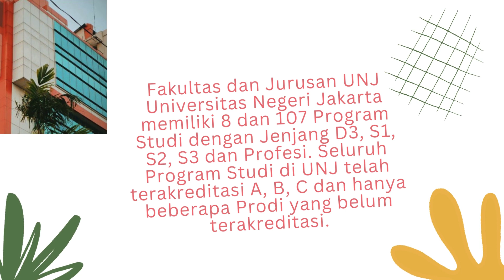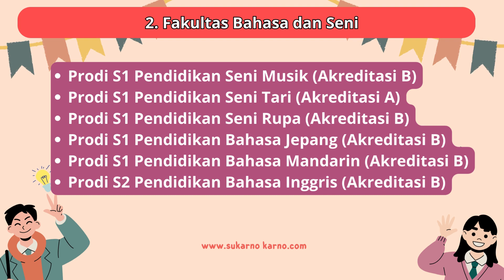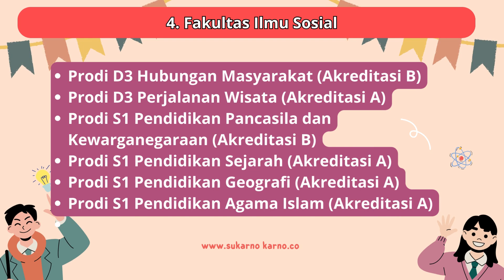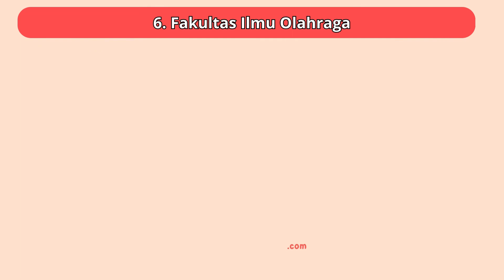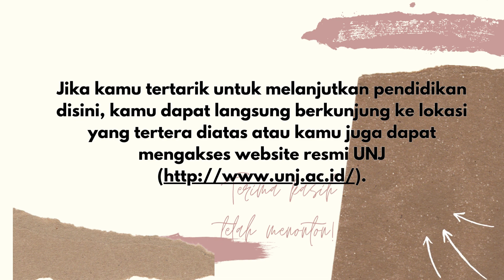Daftar Fakultas dan Jurusan Universitas Negeri Jakarta UNJ 2024 Akreditasi Lengkap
Universitas Negeri Jakarta atau yang lebih dikenal dengan singkatan UNJ merupakan Perguruan Tinggi Negeri (PTN) yang ada di DKI Jakarta. UNJ berdiri pada tanggal 4 Agustus 1999 berdasarkan Keputusan Presiden RI No. 093 Tahun 1999.